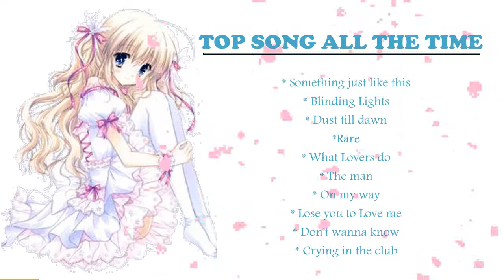Top Song All the Time